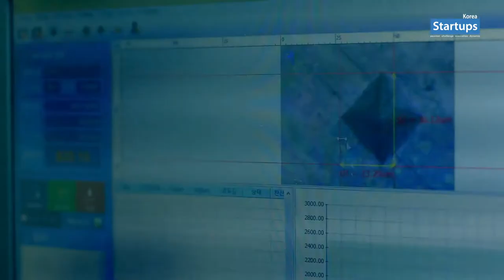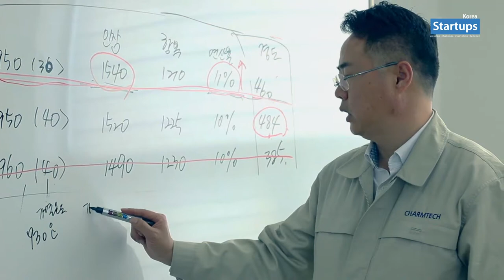스타트업 창업스토리 (주)참텍(자동차 도어용 임팩트빔 제조) 채흥태 대표_스타트업스 코리아